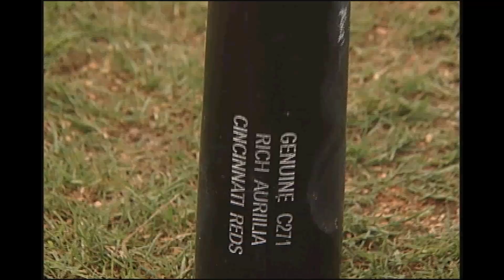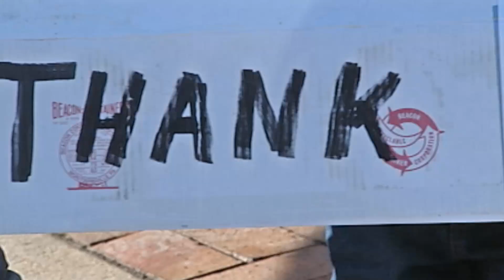James Tighe Photojournalist Demo Reel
Here is a look at my Photojournalist Demo Reel,   The video is from WWSB in Sarasota Florida, WPMT in York Pennsylvania and WJAC in Johnstown Pennsylvania.  I shot and edited all the video.   Hope you all like it.